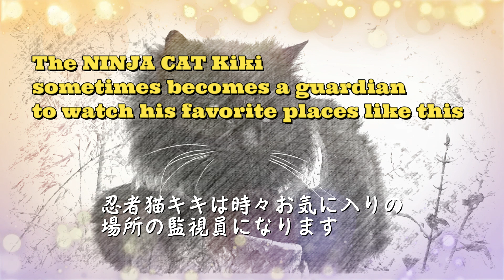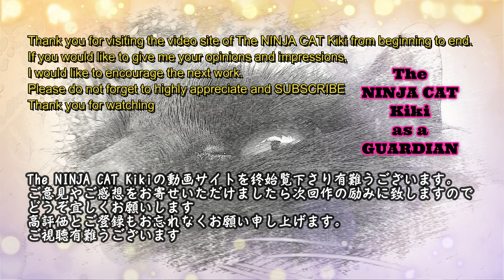AsaGuardian監視員BABYMETAL周知員黒猫キキくん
If you don't experience BABYMETAL, much of your life will be wasted!

この音源BGMは、YouTubesStudioAudioLibraryより借用致しました。

Hi, I'm TheNINJACATKikiCHANNEL. My friends tells me they doesn't know BABYMETAL, so I'm going to be a freelancer and let people around the world know about BABYMETAL.
Are there any other bands that are so unique and completed, like BABYMETAL?
Meet something that changes your mind, it's BABYMETAL!
Let's be one under these words.
We are all in this together, and we need to stand as ONE!
We are BABYMETAL,I am,You are,He is,She is,They are,and all!
First of all, please watch my videos. Thank you.

勝手にBABYMETAL周知員になった#黒猫キキくんです。
ネット上でお知り合いになれた方々がBABYMETALを知らないと言うので、黒猫キキくんが勝手に世界のBABYMETALを周知させるべく努めます。よろしくお願いします。

 Click the URL below to watch the YouTube video. Thank you.
BABYMETAL 2019 KARATE

This video link borrowed from oimatsu0531

BABYMETALFreelancerTheNINJACATKikiCHANNEL

改善・修正又は、削除致します。宜しくお願い致します。
If there is a problem with the video, such as copyright, you can improve / correct / delete it by contacting us via the comments. Thank you.

Thank you for your support and next work.
次回もお楽しみに、また応援もよろしくお願いします。

SPECIAL UNDERSTANDING THANKS FOR
BABYMETAL OFFICIAL
TOY'S FACTORY
AMUSE INC.

New Album "METAL RESISTANCE”  iTunes pre-order begins!
BABYMETAL’s New Album 「METAL RESISTANCE」 will be released simultaneously worldwide on “FOX DAY”  Apr-1st, 2016(fri) .
New song “KARATE" is currently available digitally!!